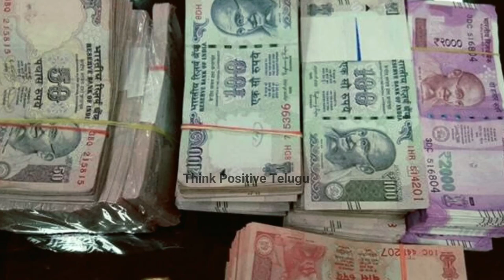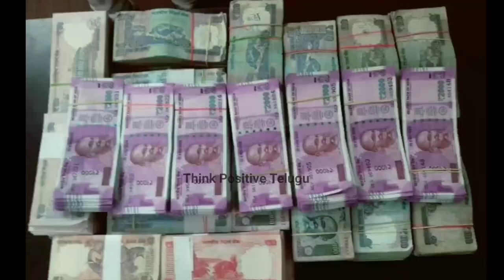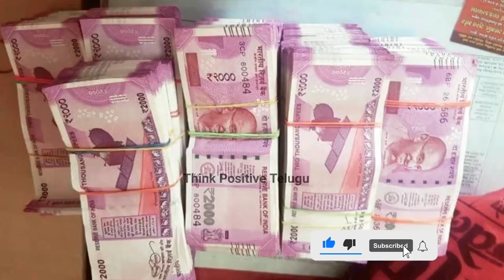abundance, prosperity, wealth affirmations in Telugu #15 | think Positive Telugu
abundance, prosperity, wealth affirmations in Telugu | think Positive Telugu